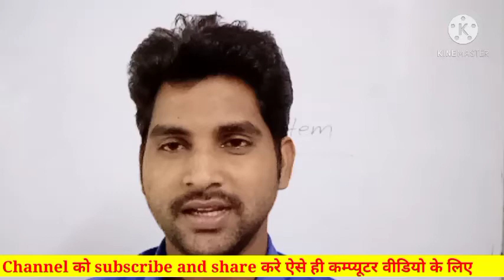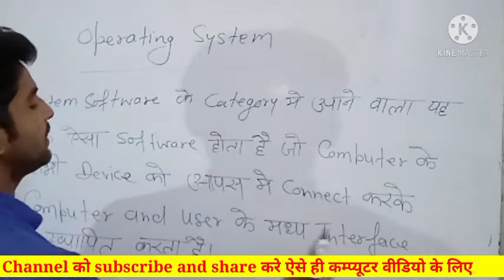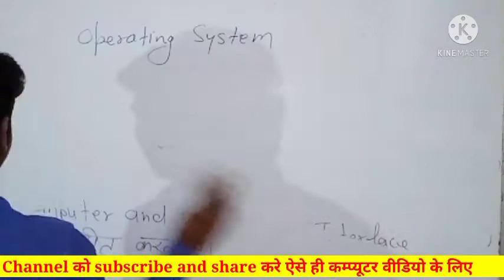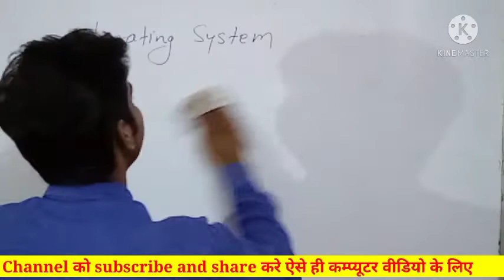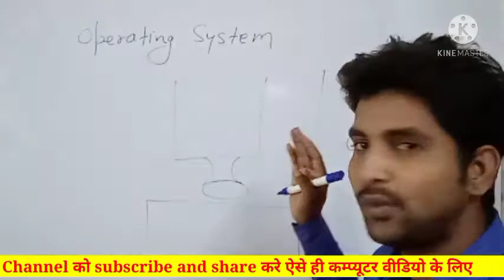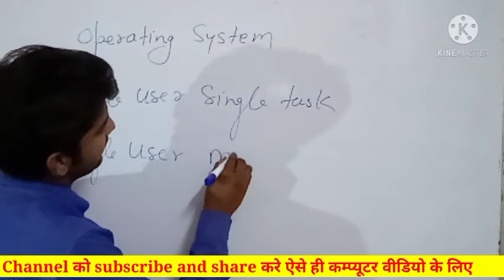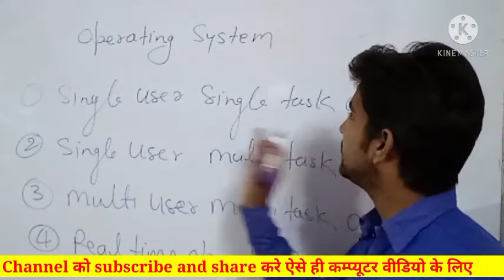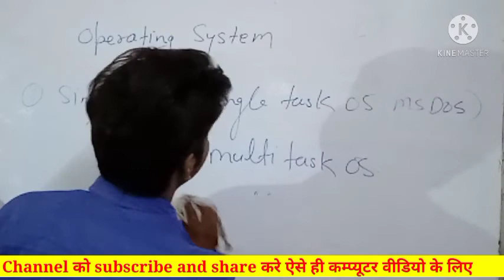system excel इस वीडियो me operating system kya होता है?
computer fundamental excel operating system excel इस वीडियो me operating system kya होता है sikhenge?
Lcti Maurya Sir
what is operating system?
operating system kya hota hai

►UPI: gatesmashers@apl
►For any other Contribution like notes pdfs, feedback ,suggestion etc

✿ Morning Shows:
05:00 AM - Current Affairs Quiz Show by Bhunesh Sir
06:00 AM - Current Affairs & Static GK by Shipra Ma'am
06:30 AM - One Word Substitution & Idioms by Harsh Sir
07:00 AM - The Hindu Editorial by Sandeep Kesarwani Sir
08:00 AM - Current Affairs Show by Bhunesh Sir
08:40 AM - Vocabulary Show by Harsh Sir

✿ ब्रह्मास्त्र Batch for RRB Group D/CBT 2:
08:00 AM - Biology by Shipra Ma’am
09:00 AM - General Awareness by Bhunesh Sir
09:30 AM - Physics by Neeraj Sir
10:15 AM - Reasoning by Deepak Sir
11:00 AM - Maths by Sahil Sir

✿ Let's Crack RRB Group D 2019-20:
12:00 PM - General Science by Amrita Ma'am
12:30 PM - Maths by Sahil Sir
01:00 PM - Reasoning by Hitesh Sir
01:30 PM - General Awareness by Rohit  Sir

✿ Sankalp 3000+ Selection Batch for SSC CGL 2020-21:
02:00 PM - English by Sandeep Kesarwani Sir
03:00 PM - Maths by Rajesh Nehra sir
04:00 PM - Reasoning by Deepak Sir
05:00 PM - GK By Rohit Kumar

✿ SSC GD 2021:
06:00 PM - Reasoning by Deepak Sir
07:00 PM - GA by Aman Sir
08:00 PM - Maths By Dhasu Sir
09:00 PM - English by Harsh Sir

✿ SSC Special:
09:30 PM- Reasoning By Ritika Tomar
10:00 PM - Reasoning by Akash Chaturvedi
11:00 PM- Reasoning by Hitesh Mishra
11:00 PM - GK/GS by Alok Bajpai Sir

✿ SSC JE/UPPCL JE 2020-21 (Technical) Crash Course:
02:00 PM - Electrical Engg. by Ashish Sir
10:00 PM - Civil Engg. by Sandeep Jyani Sir

1. One Subscription, Unlimited Access
2. Learn from your favorite teacher
3. Real-time interaction with the teacher
4. You can ask doubts in a live class
5. Limited students
6. Download the videos & watch offline